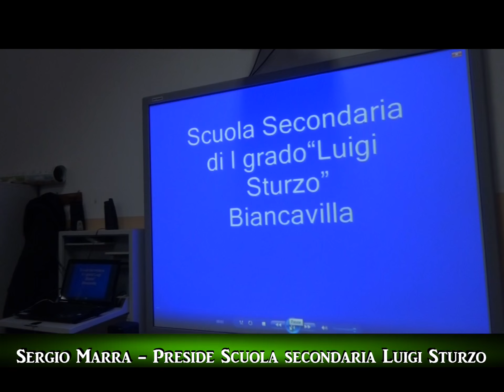OPEN DAY SCUOLA "L.STURZO BIANCAVILLA - YVII TV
Intervista al Preside Sergio Marra della scuola media L.Sturzo
a cura di Carmelo Cantarella